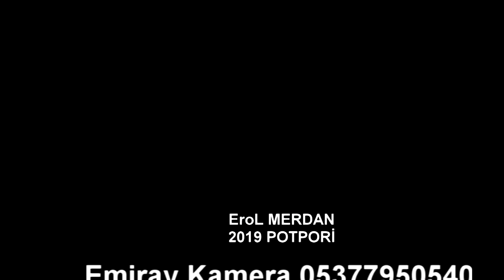Erol Merdan Potpori 2019 ( Leylo Leyla Me - Şıllık Şıllık - Zeyne )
Önemli Not : Kanalımız Youtube Türkiye Tarafından Korunmaktadır.

" ABYA Sanat Platformu " Her Yöreden Kültür ve Sanata Dair Çalışmaları Barındıran Orjinal kanaldır.Kanalın hakları saklıdır,kanalda paylaşılan her hangi bir video başka kanalda paylaşıldığı takdirde Youtube tarafından videonuz ve kanalınız kapatılabilir.

Ave Avê Le fate  - Eyşokê potbori - Sofi heciya nakim -